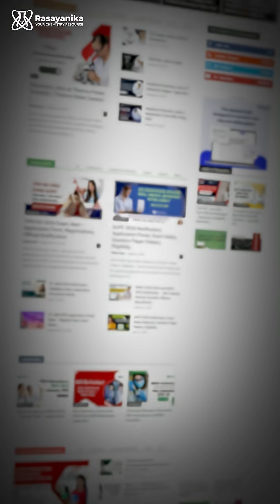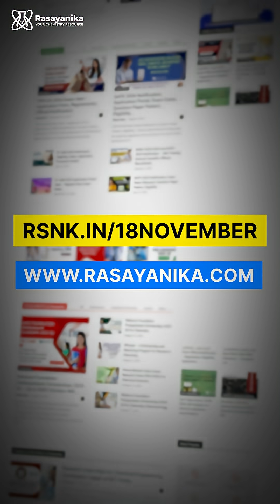Struggling to find chem jobs? Rasayanika Has Posted Jobs for Apotex, Pfizer, IICT & More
ruggling to find chemistry jobs? Rasayanika has the latest openings at Apotex, Pfizer, IICT, and other top pharma & chemical companies. Explore opportunities in R&D, QA/QC, Production, Regulatory, and Analytical roles. Boost your career with the right job today!

Check out the newsletter 👉 rsnk.in/18november